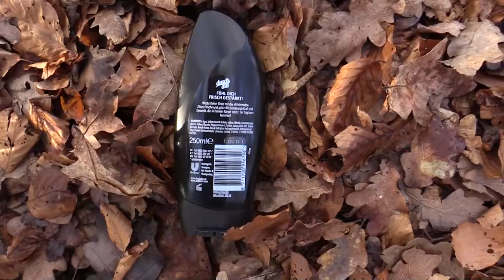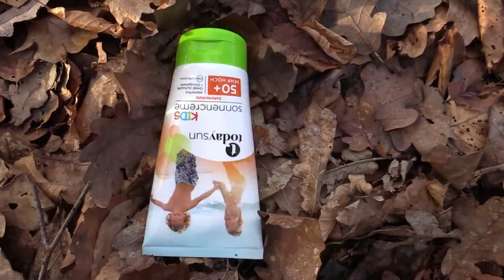Mein KULTURBEUTEL | 🌍 Don Rafael AUSRÜSTUNG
In dieser Folge stelle ich euch meinen Kulturbeutel vor, in dem ich meine persönlichen Hygieneutensilien transportiere.
Von Mensch zu Mensch variiert der Inhalt dieses Beutels, daher zeige ich euch, was das Nötigste für mich und meine Abenteuer ist.